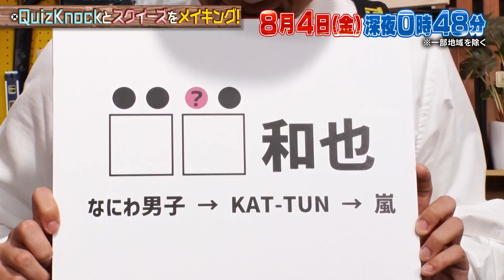ちょいみせメイキング【東大あるあるで鶴崎が・・・！？】『NEWSの全力メイキング』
金曜 深夜0時48分『NEWSの全力!!メイキング』
NEWS・小山慶一郎＆加藤シゲアキのレギュラー番組！

8月4日（金）の放送では
QuizKnockと【スクイーズ】をメイキング！

■出演者■
小山慶一郎 (NEWS)／加藤シゲアキ (NEWS)
ゲスト：伊沢拓司 、須貝駿貴 、鶴崎修功